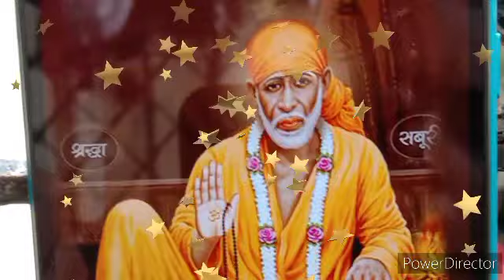உன் வீட்டிற்குள் நான் பட்டினியாக இருக்கிறேன் தினம் எனக்கு நிவேதனம் செய் /Shirdi Sai appa blessings 🌹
Shirdi Sai appa motivational speech for successful life 👍

Shirdi Sai appa blessings 🌹 helps you to connect with sai baba everyday with motivational speech to get a positive vibes for improving your well being wealth & health